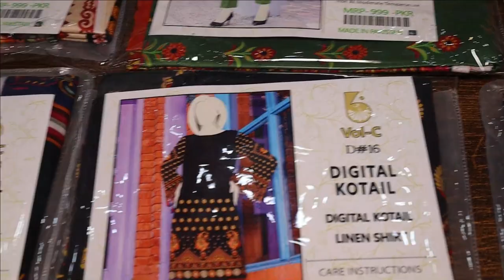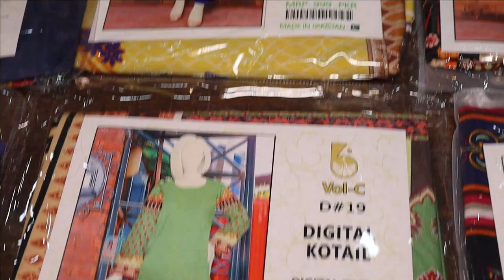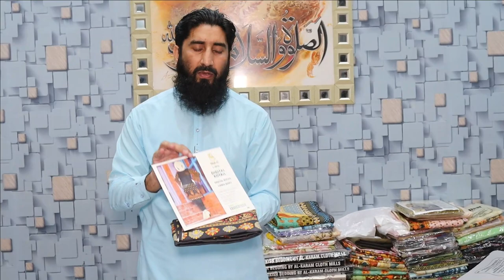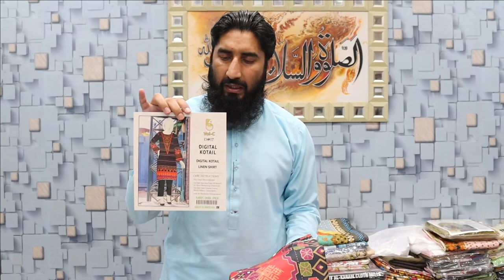BIN NISAR | WHOLESALER | MANUFACTURER | KOTAIL